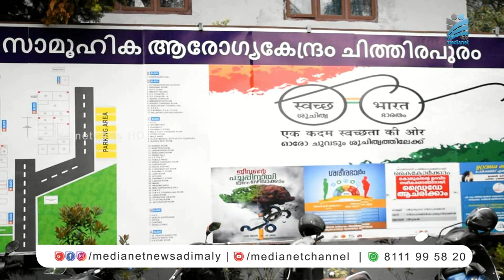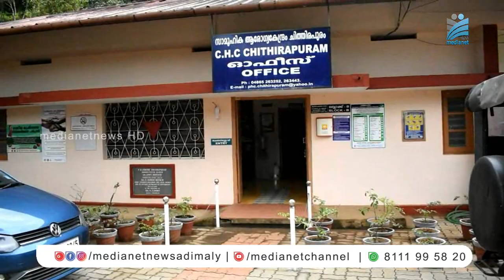യുവാവിനെ സ്റ്റേഷനില്‍ വിളിച്ചുവരുത്തി മര്‍ദ്ദിച്ചതായി പരാതി.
മൊഴിയെടുക്കാനെന്ന വ്യാജേന യുവാവിനെ സ്റ്റേഷനില്‍ വിളിച്ചുവരുത്തി മര്‍ദ്ദിച്ചതായി പരാതി. മൂന്നാര്‍ പോലീസ് സ്റ്റേഷനിലാണ് ചിന്നക്കനാല്‍ സ്വദേശിയായ യുവാനിനെ വിളിച്ചുവരുത്തി മണിക്കൂറുകളോളം ക്രൂരമായി മര്‍ദ്ദിചെന്നാണ് പരാതി.അതെസമയം യുവാവിന്റെ മൊഴിയെടുത്ത ശേഷം പറഞ്ഞയക്കുകയായിരുന്നുവെന്നും മര്‍ദിച്ചുവെന്ന പരാതി വ്യജമാണെന്നും പോലിസ് വ്യക്തമാക്കി.